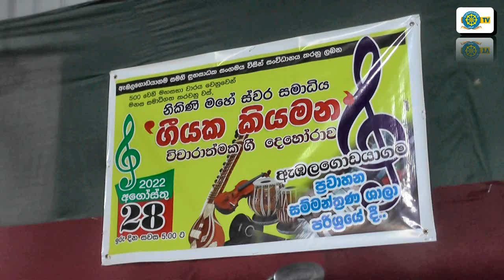ගීයක කියමන සමග සොදුරු දෙහෝරාව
පැරණි සාමාජිකයකන් ඇගයීම -මරණාධාර සමිතිය -ඇඹළගොඩයාගම- බැතිබර මාධ්‍ය ආවරණය -දම්සර T.V